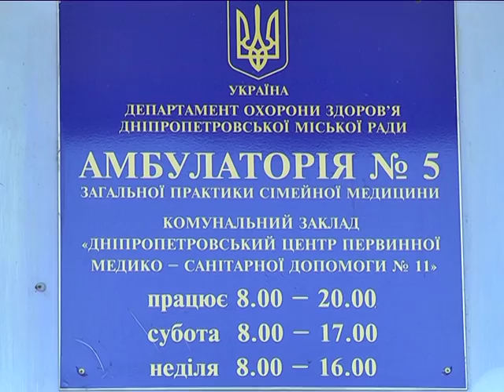Две амбулатории в Днепропетровске третьи сутки без электричества